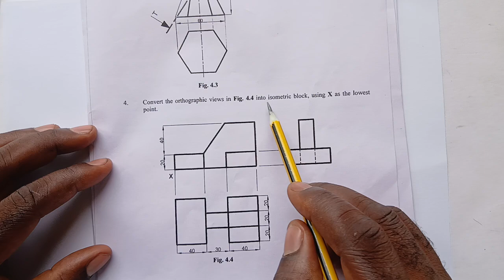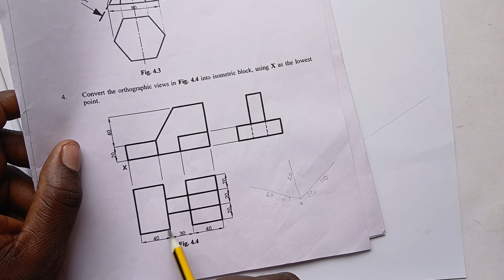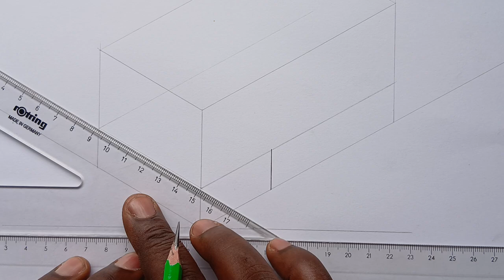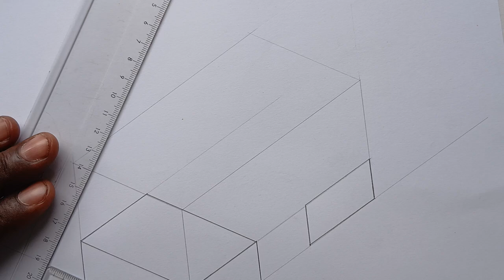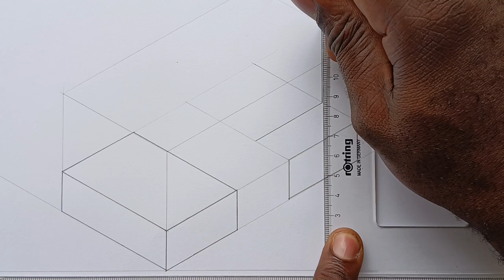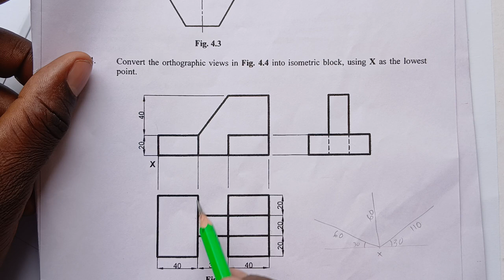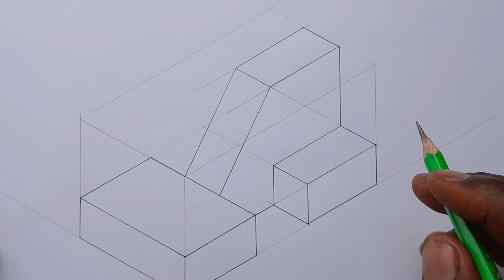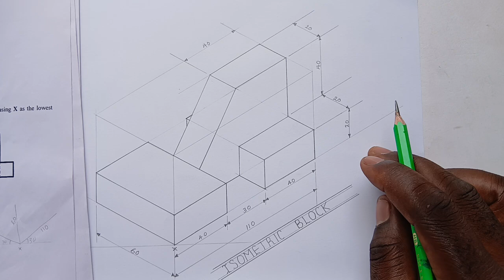TD - Conversion From Orthographic to Isometric. Question 4, NECO 2025 🇳🇬.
ORTHOGRAPHIC PROJECTION TO ISOMETRIC. @derickfrederickTD